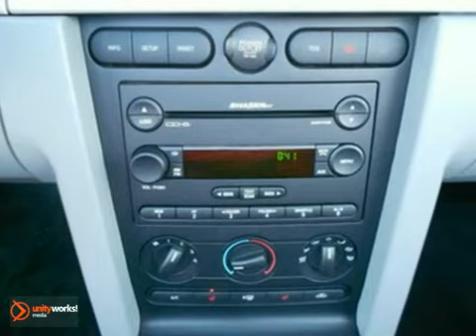2007 Ford Mustang DX2472A in Washington DC - SOLD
SOLD - If you are looking for real value on a great used car, Radley Chevrolet invites you to come in and test drive this 2007 Ford Mustang, stock# DX2472A. We are conveniently located near Washington DC Fredericksburg, VA and known for our great selection, reliability and quality. Come take a look at this 2007 Ford Mustang today.

Radley Chevrolet
3670 Jefferson David Hwy
Washington DC Fredericksburg VA, 22408